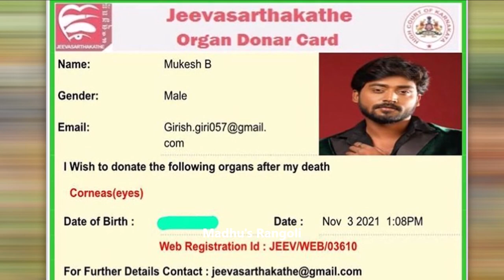తన రెండు కళ్లను దానం చేసిన ప్రముఖ బుల్లితెర నటుడు || Tv Actor Donate his eyes || Madhu's Rangoli